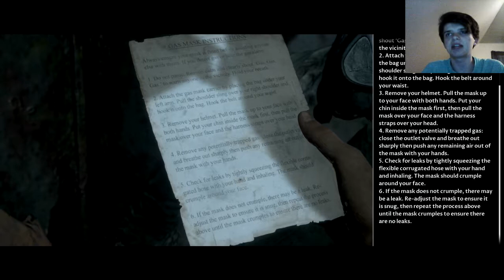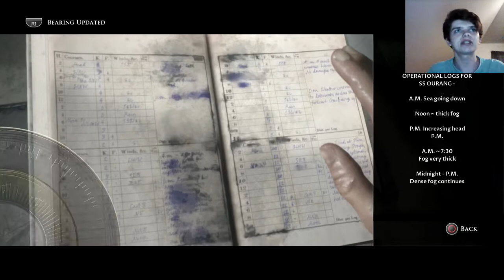The Dark Pictures Anthology: Man of Medan - Part 10 - Ourang Medan